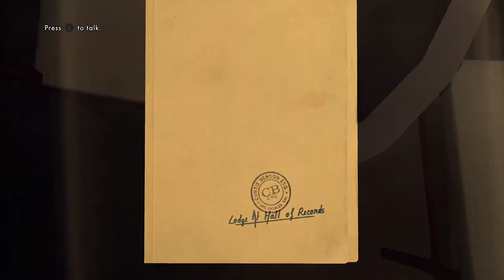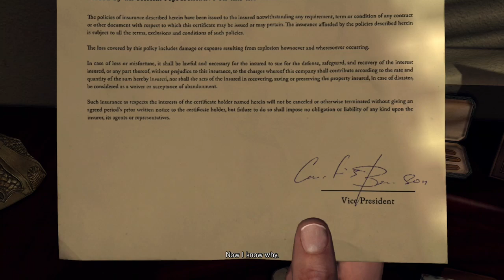LA noire episode 112